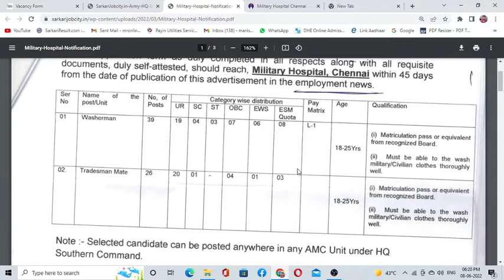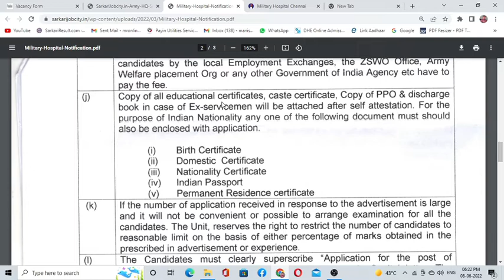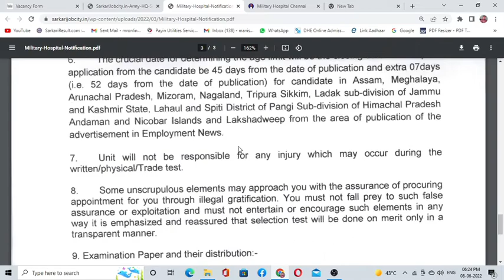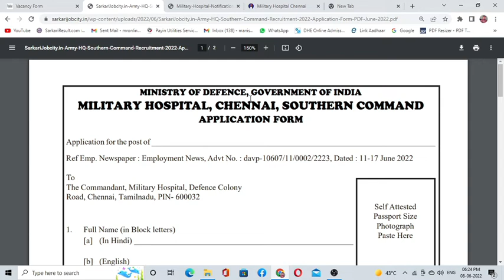Chennai Military Hospital Chennai Southern Command Recruitment 2022 | Chennai military hospital jobs